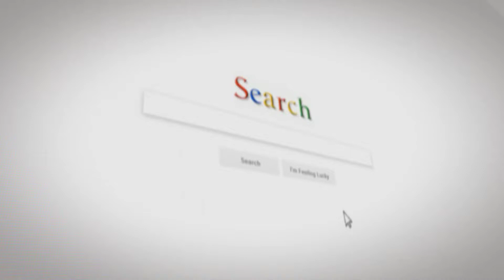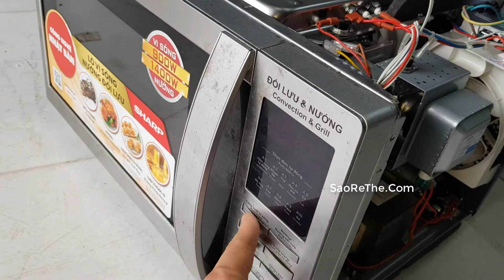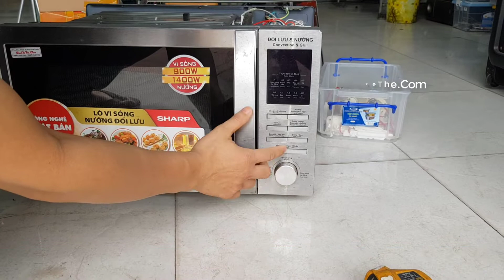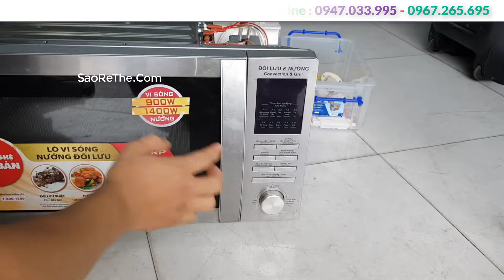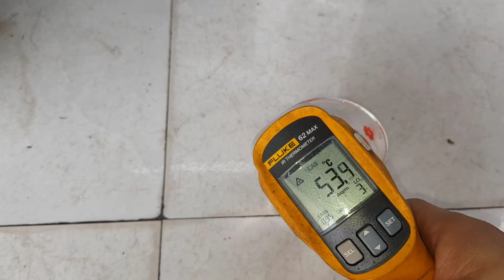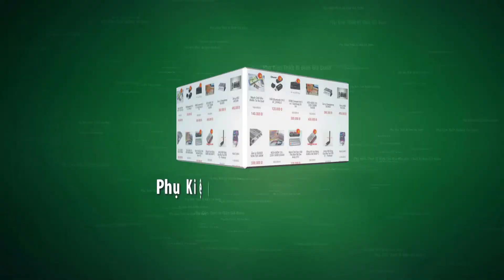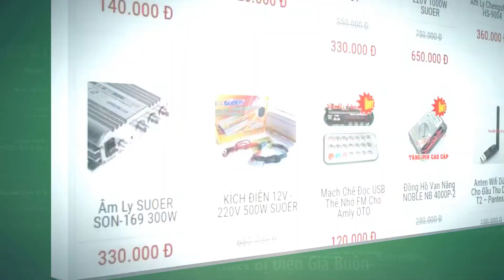Sửa Lò Vi Sóng Không Nóng - Siêu Dễ - How To Repair Micro Wave Not Hot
◅▷  Hướng dẫn sửa lòa vi sóng bệnh không nóng , bệnh căn bản cùa lò vi sóng này
💓 Phụ Kiện Thiết Bị Điện Giá Buôn